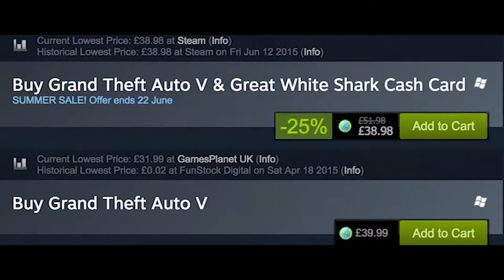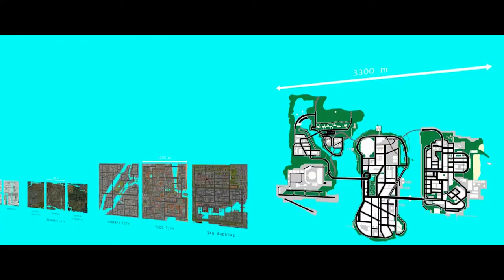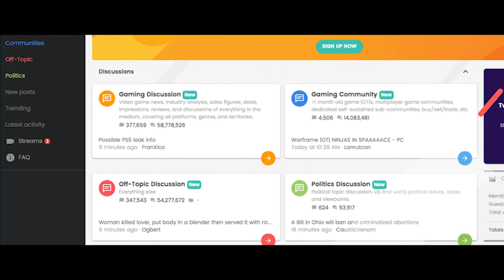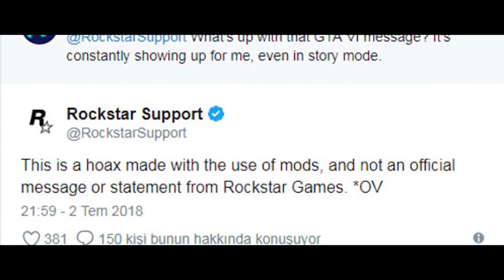GTA 6'nın Çıkış Tarihi Belli Oldu!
gta 6 teaser,
gta 6 alpha,
gta 6 all missions,
gta 6 announcement,
gta 6 airport,
gta 6 all characters,
gta 6 actors,
gta 6 ad,
gta 6 all cars,
gta 6 beta,
gta 6 blinding lights,
gta 6 bangla,
gta 6 bank robbery,
gta 6 brazil,
gta 6 beta gameplay,
gta 6 behind the scenes,
gta 6 blood vs crips,
o.b gta 6,
gta 6 b,
gta 6 cars,
gta 6 concept,
gta 6 characters,
gta 6 clickbait,
gta 6 confirmed,
gta 6 cj,
gta 6 concept trailer,
gta 6 chicago,
gta 6 c,
gta 5 c63,
gta 6 demo,
gta 6 drakeo,
gta 6 details,
gta 6 driving,
gta 6 delayed,
gta 6 disc,
gta 6 download pc,
gta 6 development,
d monchik gta 5 6,
gta v 63,
gta v i d e o 66,
d monchik gta 6,
gta v i d e o 62,
gta 6 d,
gta 6 ep 1,
gta 6 early access,
gta 6 elon musk,
gta 6 e3,
gta 6 episode 1,
gta 6 español,
e-mastersensei gta 6,
gta 5 e63,
gta 5 e60,
gta 5 e 66,
gta 5 e 67,
gta 5 e 68,
gta 5 e65,
gta 5 e61,
gta 6 fake,
gta 6 full map,
gta 6 fake trailer,
gta 6 full gameplay,
gta 6 f,
gta 6 guns,
gta 5 g wagon 6x6,
gta 6 g,
g wagon 6x6 gta v,
gta 6 g wagon,
g wagon 6x6 gta,
gta 5 g class 6x6,
gta 6 mercedes benz g class,
gta 5 g klasse 6x6,
gta 6 hindi,
gta 6 houses,
gta 6 hindustan gamer,
gta 6 hellcat,
gta 6 heist,
gta 6 houston,
gta 6 helicopter,
gta 6 horse,
gta 6 h,
gta 6 1 h,
gta 6 ideas,
gta 6 in real life,
gta 6 interview,
gta 6 information,
is gta 6 out,
is gta 6,
is gta 6 coming out,
is gta 6 out yet,
is gta 6 going to be on ps4,
is gta 6 confirmed,
is gta 6 cross platform,
is gta 6 coming out for xbox one,
gta 6 jelly,
gta 6 jacksepticeye,
gta 6 jimmy,
gta 6 jets,
gta 6 japan,
gta 6 jelly police,
gta 6 jail,
gta 6 jumping,
j'ai gta 6,
gta 6 обзор,
gta 6 ksi,
gta 6 kills,
gta 6 kwebbelkop,
gta 6 khmer,
gta 6 krispy,
gta 6 ksi meme,
gta 6 karen and ken,
gta 6 ki video,
gta v c 60,
gta 6 k,
gta 6 4k,
gta 6 london,
gta 6 location,
gta 6 liberty city,
gta 6 last mission,
gta 6 london concept,
l got gta 6,
gta 6 l,
gta 6 guette l'ascension,
l'artiste 69 gta,
gta 6 mods typical gamer,
gta 6 music,
gta 6 meme,
gta 6 main characters,
gta 6 m,
gta 6 news 2020,
gta 6 not coming out,
gta 6 new trailer,
gta 6 noughtpointfourlive,
gta 6 new york city,
gta 6 never happening,
gta 6 news update,
new gta 6,
new gta 6 update,
new gta 6 trailer,
new gta 6 news,
new gta 6 map,
new gta 6 leaks,
new gta 6 characters,
new gta 6 game,
gta 6 on ps5,
gta 6 online trailer,
gta 6 official,
gta 6 on ps4,
gta 6 official gameplay,
gta 6 on xbox one,
como será o gta 6,
como é o gta 6,
eu consigo o gta 6,
tudo sobre o gta 6,
recebi o gta 6,
sobre o gta 6,
quando sai o gta 6,
comprei o gta 6 skorpion gamer,
gta 6 ps4,
gta 6 preview,
gta 6 police,
gta 6 playstation 5,
gta 6 police cars,
gta 6 p,
gta 6 quick match,
gta 6 quality,
gta 6 qartulad,
gta 6 quick match alpha test,
gta 6 quick match alpha,
gta 6 qurbani,
gta 6 qartulad irakligamer,
gta 6 quicrun,
gta 6 reveal,
gta 6 reaction,
gta 6 rick roll,
gta 6 rumors,
gta 6 rockstar,
gta 6 ragdoll,
gta 6 real life,
gta 6 roleplay,
r gamer indonesia gta 6,
gta 6 koenigsegg agera r,
gta 6 golf r,
yamaha 600r in gta vice city,
golf 6 r gta 5,
gta 6 stars,
gta 6 story,
gta 6 shqip,
gta 6 spiderman,
gta 6 storyline,
gta 6 steve the gamer 55,
gta 6 teaser trailer,
gta 6 theme,
gta 6 t,
gta t 62,
gta t 65,
gta 6 uk,
gta 6 usa,
gta 6 unboxing and gameplay,
gta 6 usa map,
gta 6 ultra realistic graphics gameplay,
gta 6 unreal engine 5,
gta 3 prica u 6 minuta,
price gta 5 u 6 minute,
gta 3 u 6 minuta,
gta 4 u 6 minute,
gta vice city u 6 minuta,
gta 6 vice city,
gta 6 vice city trailer,
gta 6 vr,
gta 6 voice actors,
gta 6 vs real life,
gta v gta 6 graphics mod,
gta v gta 6 mod,
gta v gta 6 trailer,
gta 6 wishlist,
gta 6 walkthrough,
gta 6 what we know,
gta 6 walkthrough part 1,
gta 6 wasted,
gta 6 weapons,
gta 6 weeknd,
gta 6 wwe,
gta 60 w,
gta 60w professional,
gta 60 w bosch,
gta 5 fastest 0-60,
trans am gta 0-60,
gta 5 0-60,
gta 0-60,
gta 6 1 hour,
gta 6 1970s,
gta 6 1080p,
gta 6 10 stars,
gta 6 1st mission in hindi,
gta 6 100 completion,
indian soldier 1 gta 6,
playstation 1 gta 6,
gta 6 gameplay mission 1 in hindi,
gta 6 gameplay mission 1 ps4,
gta 1 6 stars,
gta 6 2020 trailer,